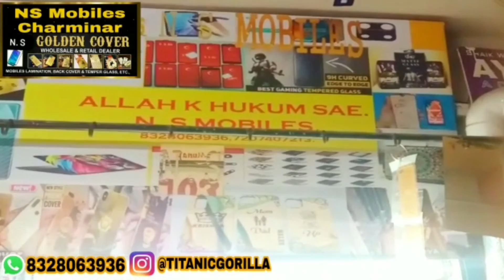🚨New Virus Jiska Naam Hai "IHU" Jo Omicron Aur Delta Se Bhi Takhatwar Mana Jaraha Hai